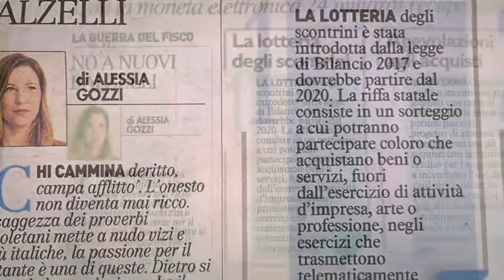Da Gioia Emilia-Romagna “LA LOTTERIA DEGLI SCONTRINI “dovrebbe partire dal 2020 .....